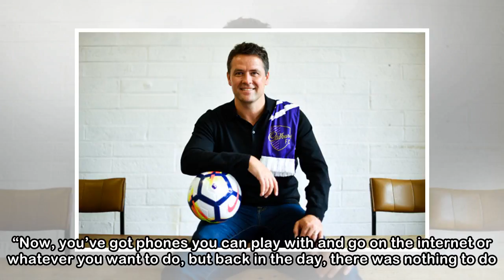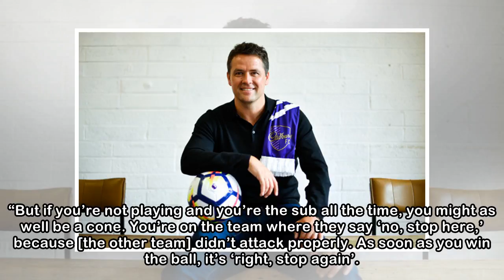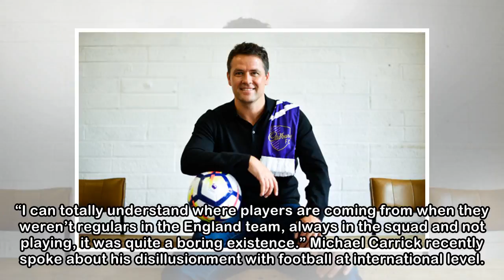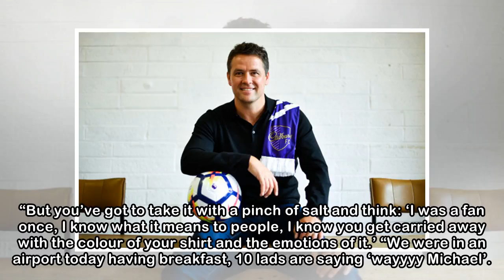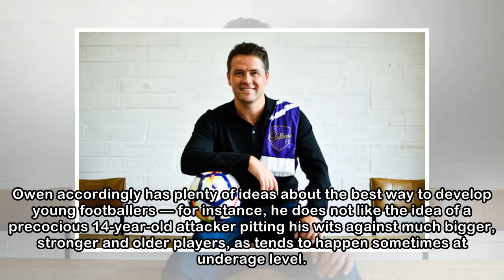'You can't really come out of your room... It's quite a lonely existence'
Updated at 17.03 ASK ANY CURRENT footballer on the record about playing for their country and they will probably tell you about how proud a moment it is to put on the jersey and how they have been dre...